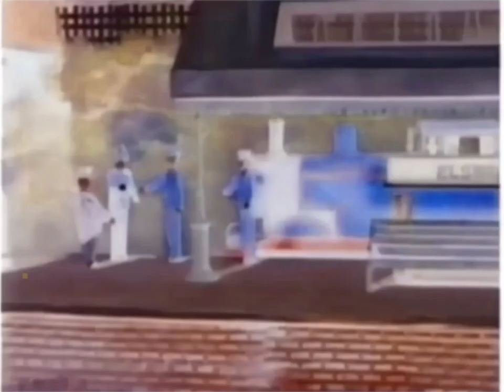(YTP) I only made this because of cartoonlover98 in G Major 1